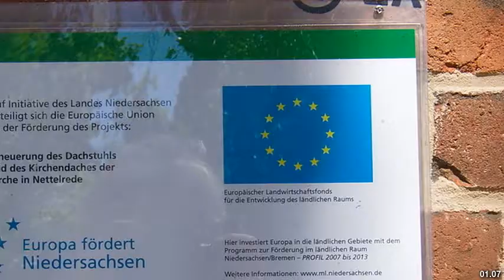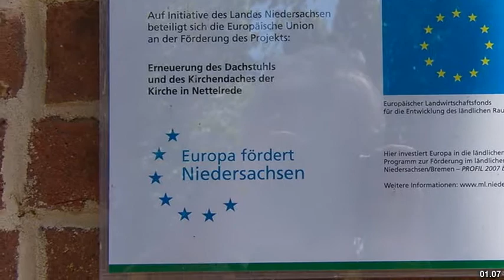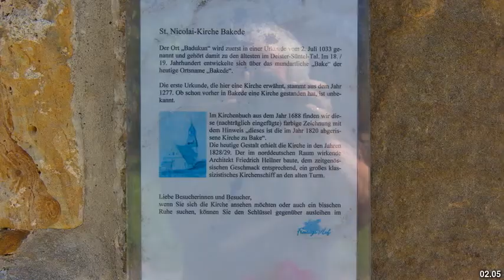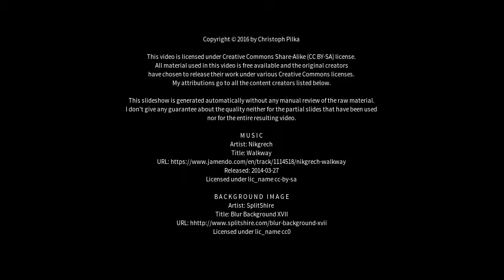Best places to visit